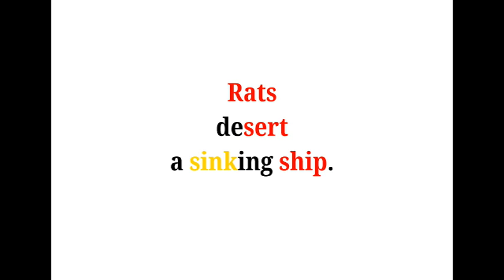Cool Phrases - Rats desert a sinking ship.